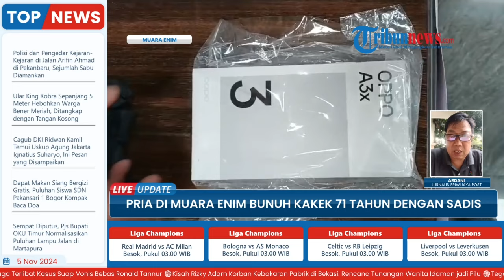Pelaku Pembunuhan Sopir Truk di Muara Enim Berhasil Diringkus, Ternyata Sakit Hati pada Korban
Laporan Wartawan Sriwijaya Post - Ardani

TRIBUN-VIDEO.COM - Setelah buron sekitar setengah bulan, Randi Junianto (30) warga Palembang yang merupakan satu dari tiga pelaku pembunuhan terhadap supir dump truk kakek Samidi (71) warga Kabupaten Muara Enim, akhirnya berhasil dibekuk di daerah Bekasi, Jawa Barat.

Kapolres Muara Enim AKBP Jhoni Eka Putra menyampaikan bahwa  pengungkapan kasus ini terjadi pada hari Selasa tanggal 15 Oktober 2024.

Awalnya, pelaku sakit hati karena korban sering mengadukan perilakunya yang tidak baik yakni sering menggunakan narkoba ke keluarga pelaku.(*)

Host : Mei Sada Sirait
Video Editor : Rifqi Khusain
Uploader: Unzila AlifitriNabila